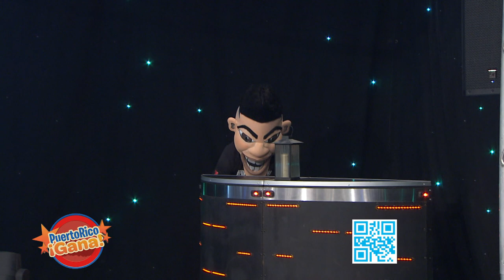Puerto Rico Gana - 07–22-2020- #3